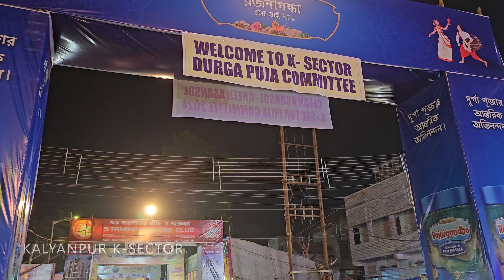Top 5 Asansol Durga Puja Pandals 2024 - Dhemomain, Radhanagar, Kalyanpur, Court Road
Music powered by BreakingCopyright:    • 💤 Relaxing Ambient Instrumental Music...

"Shahed - Indian Fusion" is under a Free To Use YouTube license
   / djshahmoneybeatz
Music powered by BreakingCopyright:    • 🐯 Indian Music (No Copyright) "Indian...